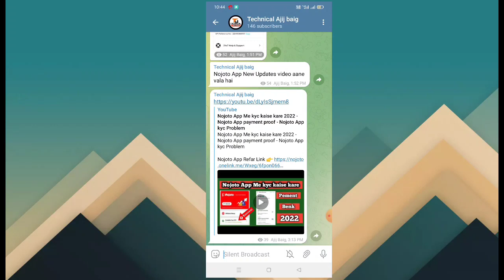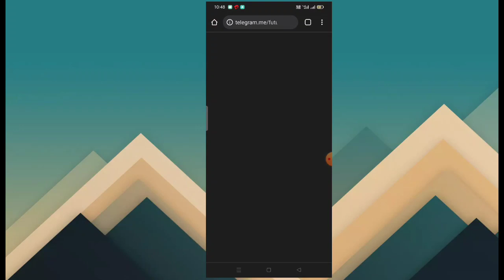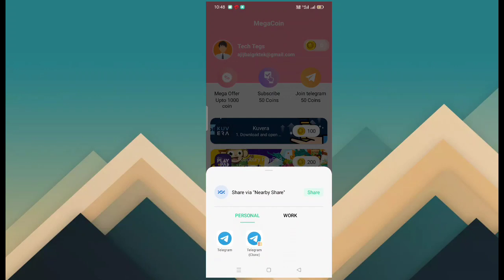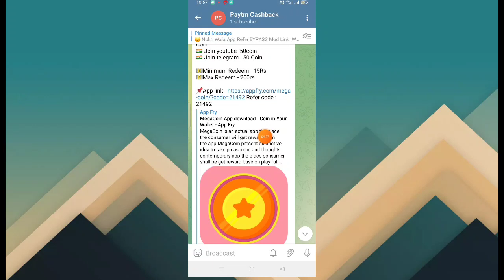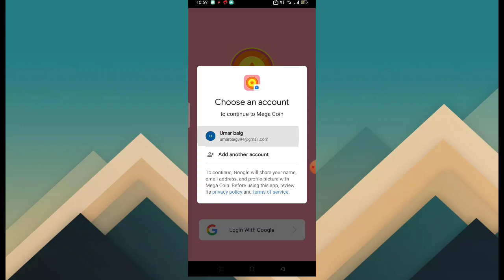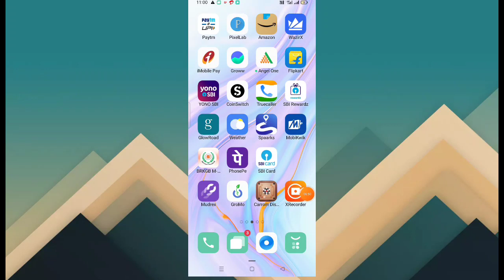MegaCoin App Refar Script - MegaCoin App Unlimited Coin Adder Script Today - Mega Coin App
mgamer se paise kaise kamaye 2022,
online paise kaise kamaye,
mgamer app se paisa kaise kamaye,
paise kaise kamaye,
m gamer app se paise kaise kamaye,
mgamer app,
m gamer app unlimited trick, trick,
m gamer app us number refer trick,
mgamer app unlimited coin trick,
mgamer unlimited coins trick,
m gamer app hack trick,
web light refer script,
pollpe app money script,
pollpe unlimited script,
pollpe app redeem script,
pollpe app new money script,
pollpe app unlimited refer script,
pollpe app task bypass script,
refer script,
pollpe payment proof with script,
pollpe app
pollpe app unlimited trick,
pollpe unlimited trick,
pollpe app unlimited refer trick,
pollpe app unlimited coin trick,
pollpe app coin trick,,
poll pe unlimited trick,
pollpe app,pollpe coin trick,
pollpe unlimited trick hindi,
pollpe unlimited refer trick,
pollpe unlimited coin adder script,
coin pop app se paise kaise kamaye,
poll pay app se coin kaise kamaye,
coin pop se paise kaise kamaye,
pollpe app se paisa kaise kamaye
qpro app kya hai,qpro app script,
qpro app se paise kaise kamaye 2022,
how to use qpro app,
qpro app,
light bp app refer script,
moon light unlimited refer script,
moon light app unlimited coin adder script
light bp app se paise kaise kamaye,
pubg se paise kaise kamaye,
light bp app se withdrawal kaise kare,
skill clash app se paise kaise kama sakte hai
mrewards app withdrawal proof,
mrewards app hack,
mrewards app se paisa kaise kamaye,
mrewards app se paise kaise kamaye,
mrewards app,
m rewards app se paise kaise kamaye
web light script,
web light unlimited trick,
web light app money added script,
moon light app refer script,
moon light app script, script,
moon light app earning script,
moon light app withdraw script,
moon light app task bypass script,
moon light app without token script,
leb light refer script,
new app with refar script,
rooter app refer script,
eloelo app refer script,
light bp app,
pubg lite se paise kaise kamaye,
mgamer,
mgamer app unlimited coins adder trick,